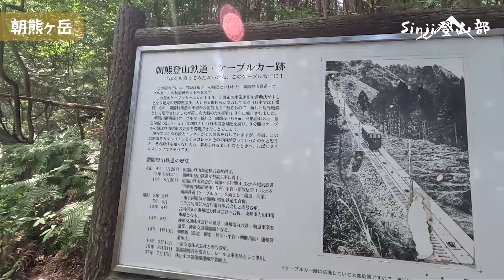【三重県遠征】三重県の山１座目は朝熊山に登ります♪暑かったけど楽しかった！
三重県遠征の１座目の山は朝熊ヶ岳
沢山の方に参加して頂きありがとうございました。

▼オンラインショップ　Tシャツ販売中♪

▼お問合せ
sinjitozanbu @gmail.com

▼Amazon
Amazonアソシエイトで頂いた収益はすべて登山活動で使わせて頂きます。